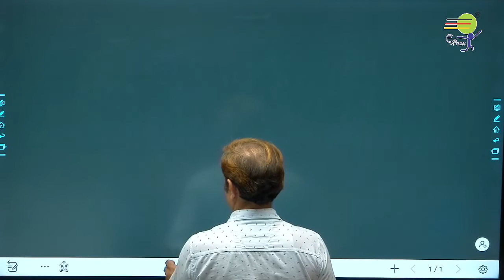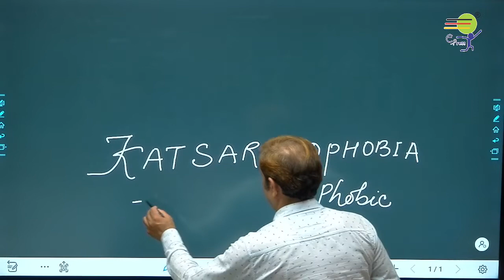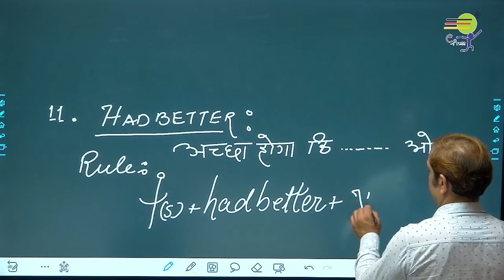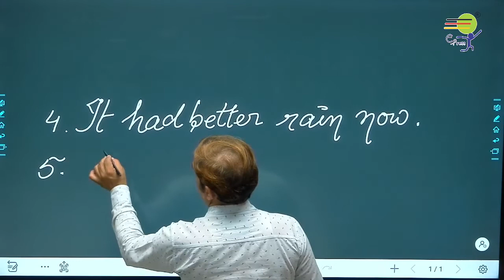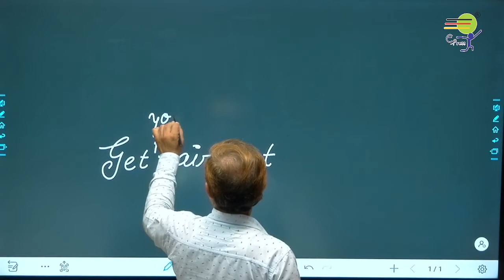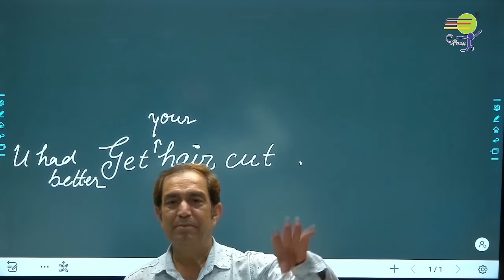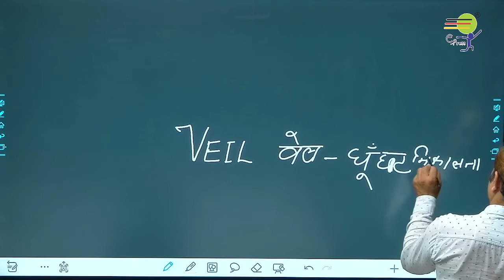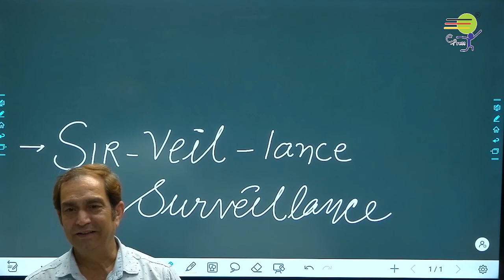English Grammar Course For Beginners: Basic English Grammar Lesson 3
It is the best video course for beginner students.  Indian teaches English articles, pronouns, prepositions, adjectives, etc. This video is perfect to help you improve your English speaking, listening, writing, and reading.